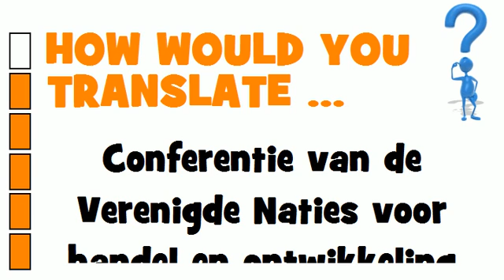DUTCH TRANSLATION QUIZ = Conferentie van de Verenigde Naties voor handel en ontwikkeling